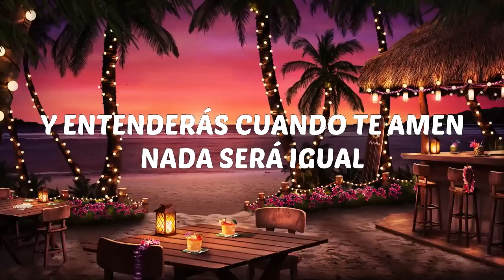Cuando estés con él | Grupo Sombras & Daniel Agostini